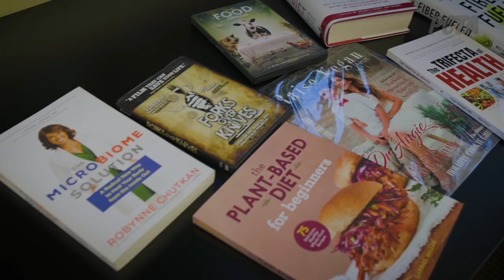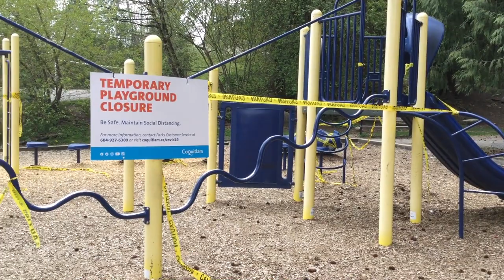Gastroenterologist Urges People to Go Vegan to Fight Future Pandemics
PETA has teamed up with gastroenterologist Dr. Angie Sadeghi to break down the link between pandemics and eating animals. She points out that 75% of all recently emerged infectious diseases originated in animals before jumping to humans and urges everyone to go vegan to prevent future pandemics like COVID-19.